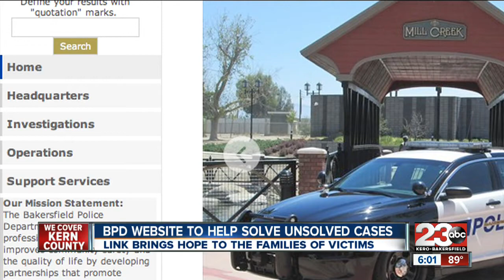Link on BPD website may soon help detectives close cases